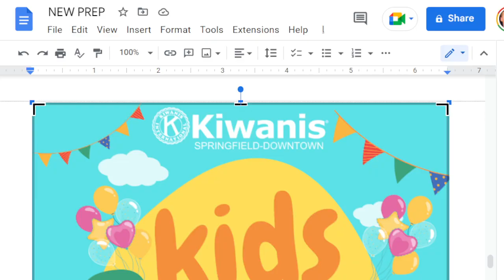Springfield's Kiwanis club's Kids Bash coming up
Springfield's Kiwanis club plans a Kids Bash Saturday Jan. 28 at the Salvation Army.